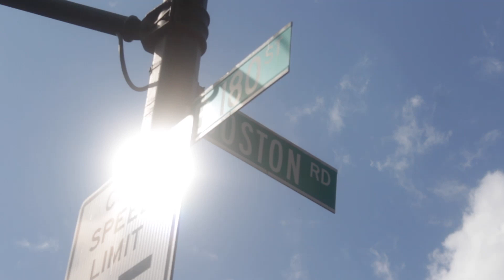The Dispair of 1969, Growth and Development (Part 14)